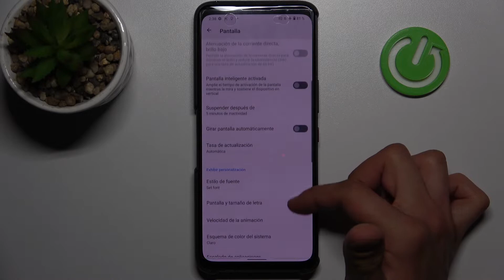Cómo cambiar el tamaño de la fuente en ASUS ROG PHONE 6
Hoy explicamos y presentamos cómo se cambia el tamaño de la fuente en el Asus Rog Phone 6. Con nuestro tutorial vas a cambiar el tamaño de la fuente en tu Asus Rog Phone 6 en un par de segundos.

¿Cómo cambiar el tamaño de la letra en el Asus Rog Phone 6? ¿Cómo cambiar el tamaño de la fuente en el Asus Rog Phone 6? ¿Cómo cambiar el tamaño del texto en el Asus Rog Phone 6? ¿Cómo hacer que la pantalla se haga más grande en el Asus Rog Phone 6? ¿Cómo cambiar el tamaño del texto en mi Asus Rog Phone 6? ¿Cómo hacer que la letra se haga más grande en mi Asus Rog Phone 6?